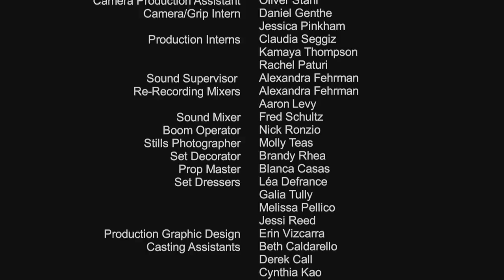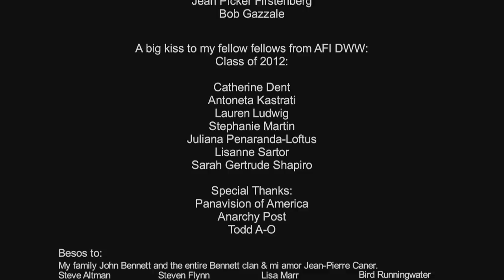GAY SHORT FILM - Revenge is Sweet!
Part of BOYS ON FILM 11: WE ARE ANIMALS

The unique and outspoken Leo stands out from the crowd that he finds himself in through no fault of his own. This isn t ideal when working in a small fish cannery in Alaska. His dreams of leaving this small town appear impossible, until a new boy starts to work at the cannery and sees Leo for the international superstar he was destined to be.